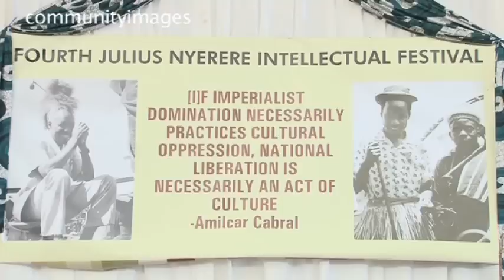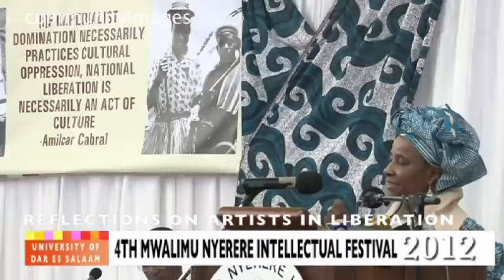MWALIMU NYERERE ANNUAL FESTIVAL PRESENTATION BY PROF. MICERE MUGO